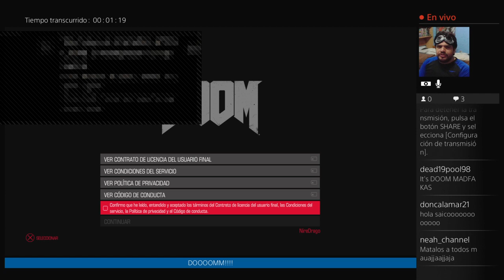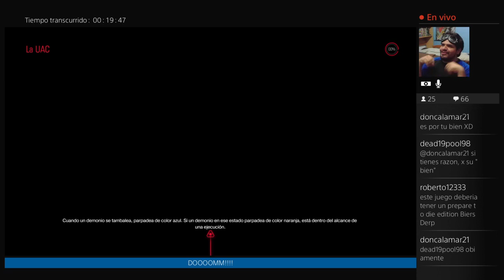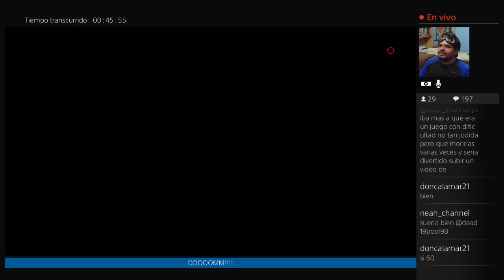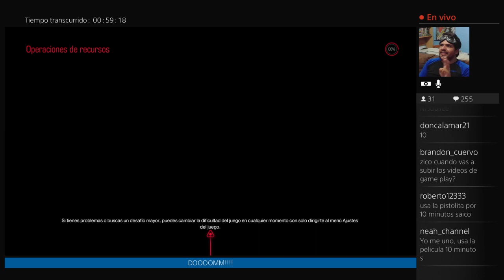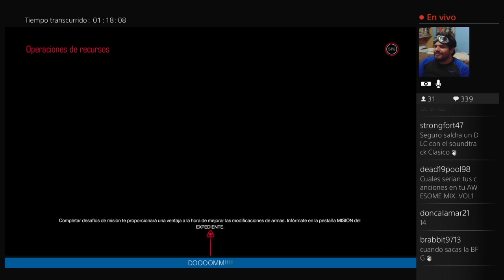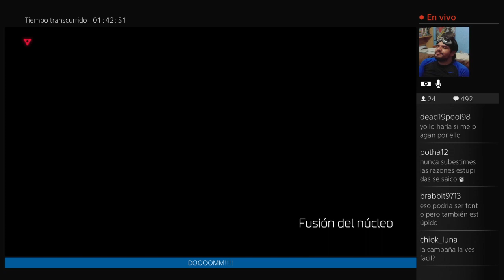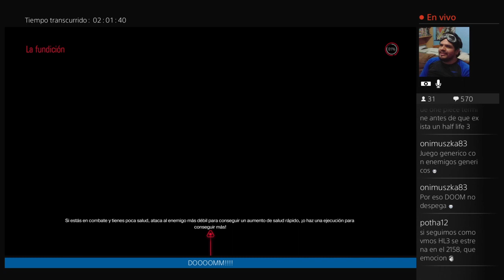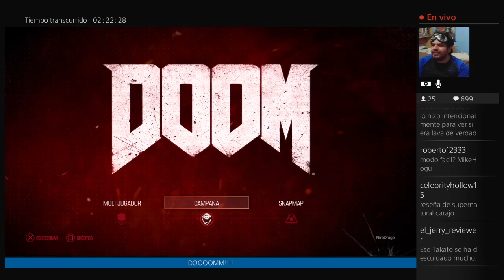[Sesión #10] Al filo del Mañana estelarizado por… mí | DOOM 2016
Perdí la cuenta de cuantas veces me morí.

Partida Grabada el 23 de Mayo del 2016.

El crédito de la caricatura de mi persona para miniaturas y avatar van completamente para SOUL RAINBOW

Esto no es una guía, solo estoy compartiendo experiencias personales de  mi vicio más antiguo, esperando entretener a los que gustan de esta clase de material, no afecta en nada a mi otro canal, porque yo YA JUEGO VÍDEO JUEGOS, solo estoy haciendo públicas mis experiencias.

El numero en la imagen es la partida de cada juego, no a la sesión, esta fue mi primer partida de DOOM.